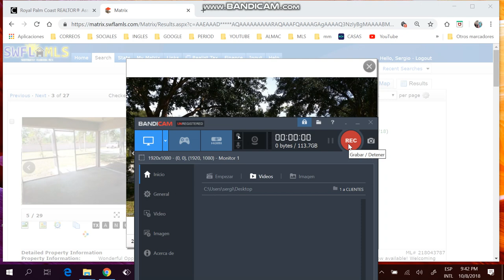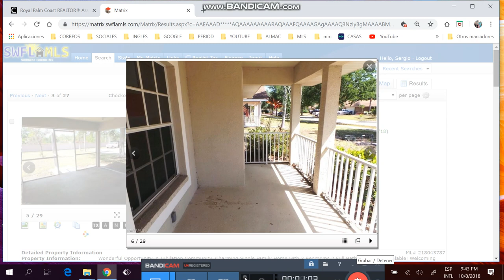CASAS DE 3/2/2 DE+1450FTS, +1/4 ACRE ,DE +2006,DESDE$145K HASTA $169K